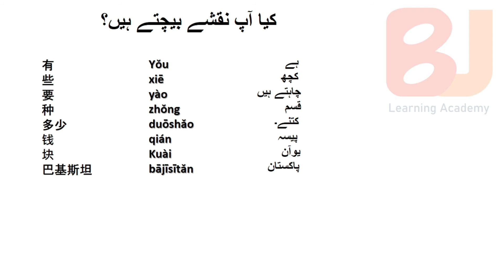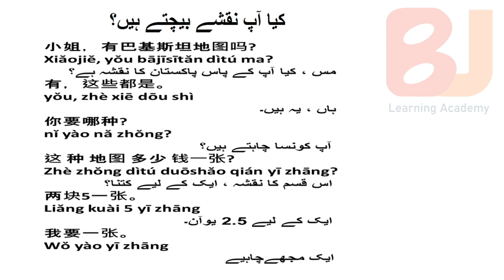learn Chinese language in Urdu & Hindi |beginners course Urdu| HSK| All basic |نقشہ خریدنے کا طریقہ؟